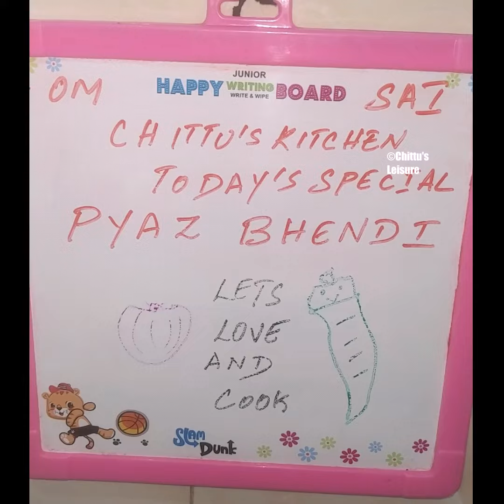Let's cook pyaz bhendi /with benefits /வெண்டைக்காய் வெங்காயம் சேர்ந்தால் அடி தூள்.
enjoy the video, please do try at your home and i would really happy to receive valuable comments and feedback, also please do support, subscribe and share, every subscription is valuable for me my audience are my stars.. I love to see each star twinkling in my dream sky. Love you all
 always. ❤❤❤